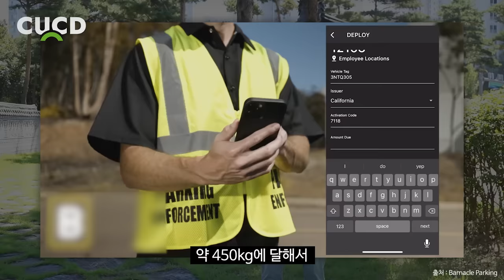드디어 우리나라에도 도입한다고 합니다. 운전자라면 미리 알아두세요. [ 차업차득 ]